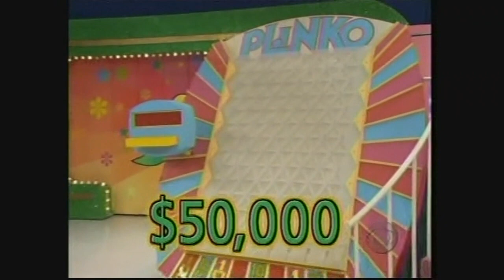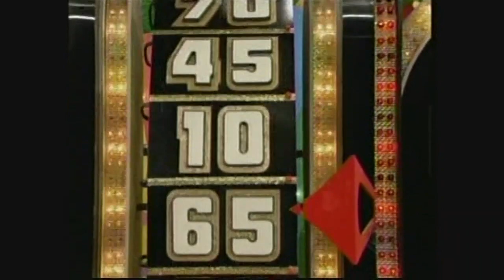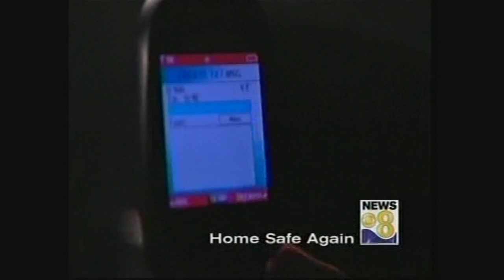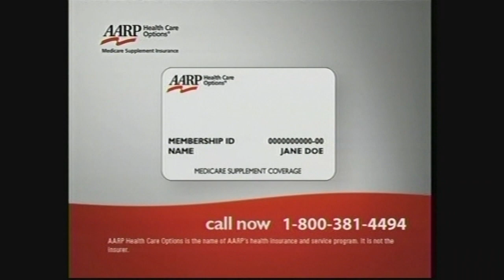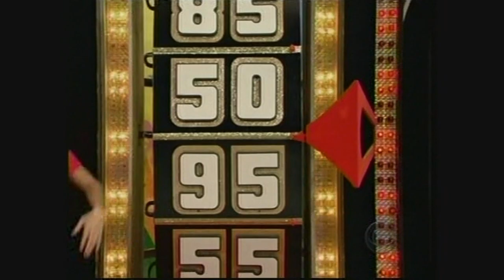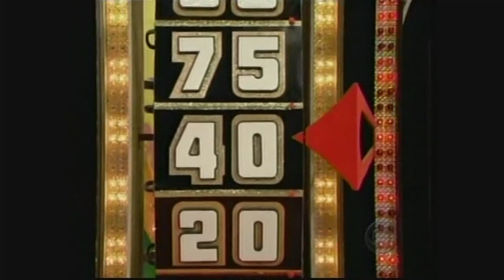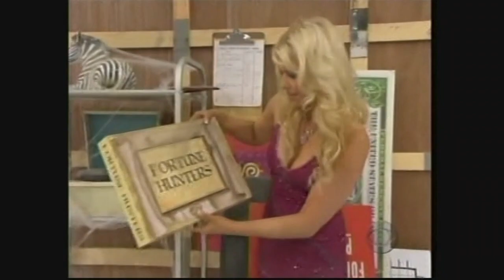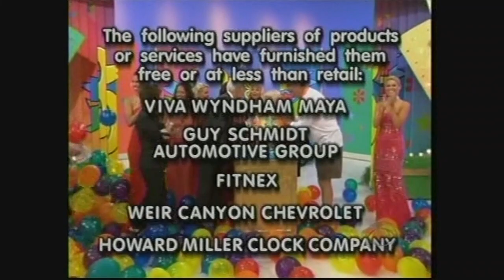The Price is Right: September 18, 2006 (35TH SEASON PREMIERE!!)